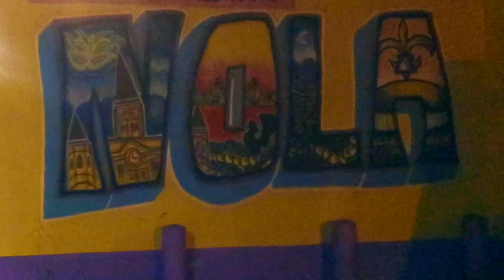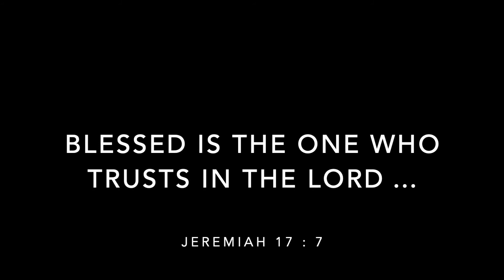Saksoff5th.com Unboxing | Vlogmas Day 9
Hey guys so I did some online shopping. I purchased a few products from saks off 5th and I decided to share my purchases with you guys. Please Enjoy!

🎶 Music 🎵